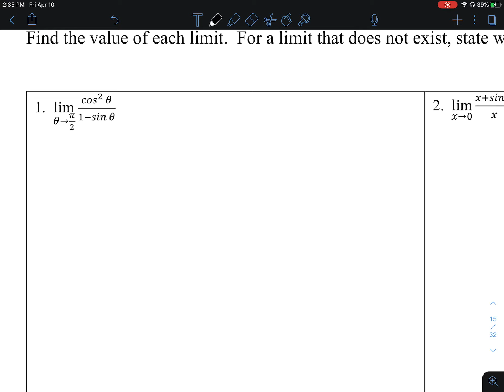AP Calculus AB Hw 1.5 Limits of Trig Functions